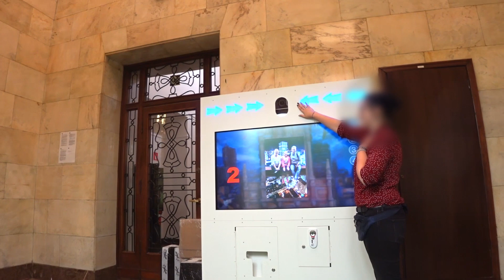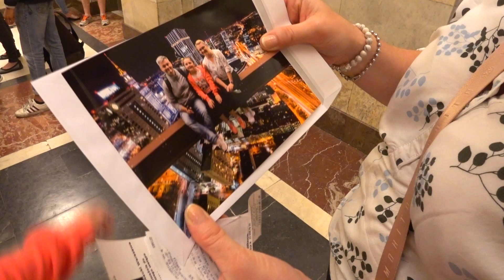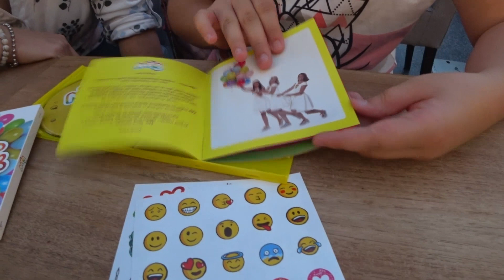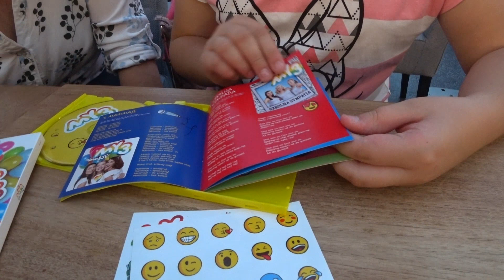WYJAZD DO WARSZAWY 🎁 URODZINY MAMY I ZAKUPY 😍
💕 KOCHANI! Dobijemy 130 tyś SUBSKRYPCJI? 😘

Dzisiaj druga część wyjazdu do WARSZAWY! W poprzednim filmiku zabrałam Was na EVENT LABORATORIUM SLIME BY SLIMEBOX, a dzisiaj dwa dni pobytu w Warszawie w czasie których moja mama obchodziła swoje URODZINKI, a ja wybrałam się na zwiedzanie Warszawy i zakupy 😍
Chcesz zobaczyć co robiłam w Warszawie i co fajnego kupiłam? Oglądaj filmik do końca 😘

💚 Nasze filmiki z Baby Born! 💚

41-500 Chorzów